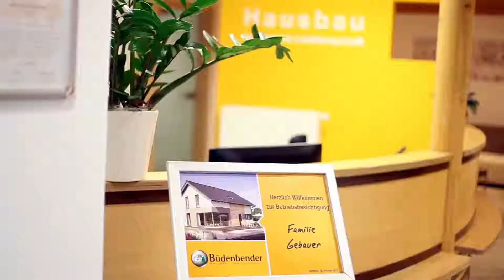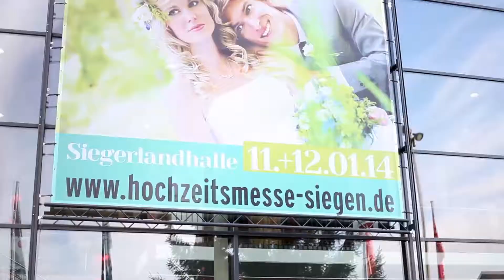[Deutsche Filmagentur] Showreel 2014 [HD]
WIR  MACHEN  FILME

bedeutet für uns professionelle Leidenschaft,  Kompetenz und Erfahrung. Wir versetzen uns in ihr Unternehmen und berücksichtigen ihre Ziele und Wünsche und analysieren für sie genau  die RICHTIGE Bewegtbildkommunikation. Wir sind für sie Berater , Autor, Filmer, Cutter, Produzent, Sprecher und der kerative Kopf. Wir bieten deutschlandweit den Full Service rund um ihre Filmproduktion.

« Die Produktionstechnik »
ist durch eine besondere Verfahrensstrategie sehr beliebt.
Vereinbaren Sie ein unverbindliches Beratungsgespräch!